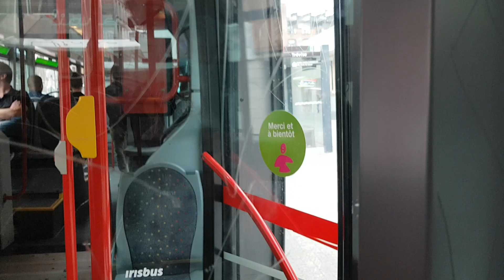Trajet dans un Citelis 18 GNC €5 (8630) entre République-Beaux-Arts et Porte de Douai + départ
Nous voyageons dans la 8630 entre République-Beaux-Arts et Porte de Douai sur la ligne Liane 1 du réseau Transpole